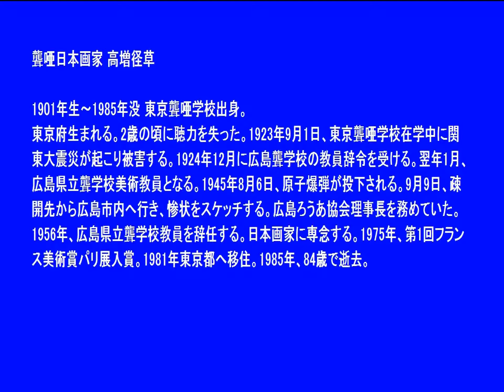聾唖画家 高増径草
東京聾唖学校出身。広島県ろうあ協会理事長と日本画家